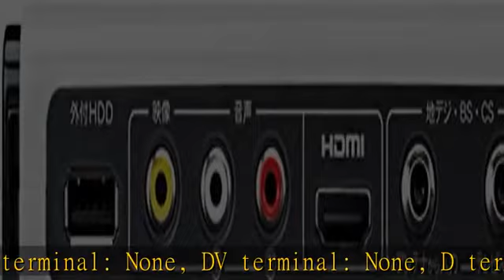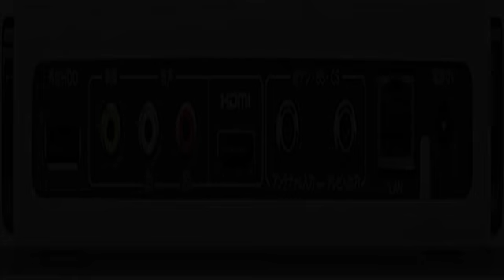BUFFALO 地上・BS・CSデジタル放送対応 HDDレコーダー 500GB DVR-S1C2/500G